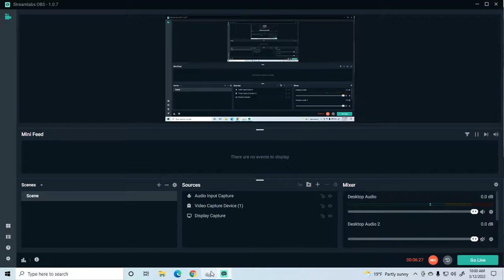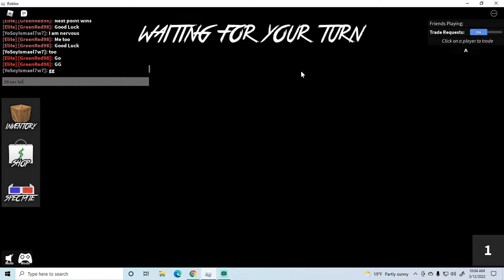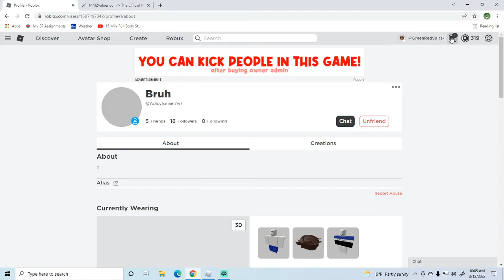So I Got Scammed By A Scammer In a Roblox MM2 1v1